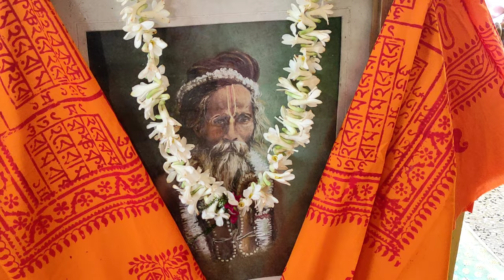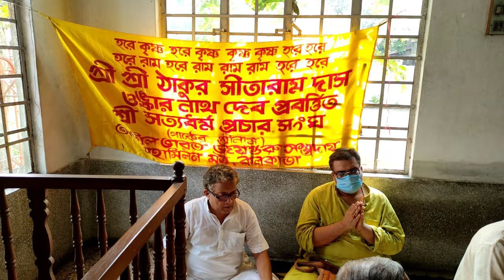Parker Naam ( Sree Satyadharma Prachar Sangha ) || at Sri Ramashram, Dumurdaha || Date - 24/10/2021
Jai Guru

Parker Naam
At Sri Ramashram, Dumurdaha
Date : 24/10/2021
by Sri Arabinda Banerjee

Jai Guru Jai Naam Jai Bhagwan

Spiritual Mantra for life the best destination for KrishnaSong